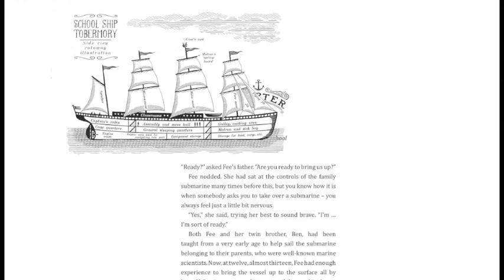Alexander McCall Smith reads an extract from 'School Ship Tobermory'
Alexander McCall Smith reads the first chapter from 'School Ship Tobermory', the first in a new series of books for children.